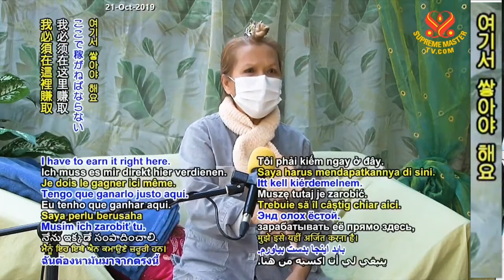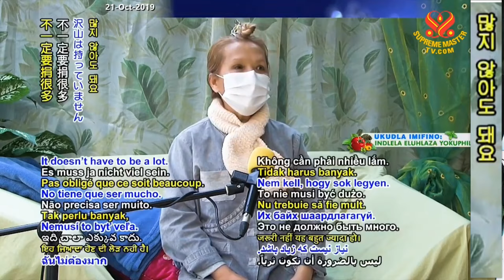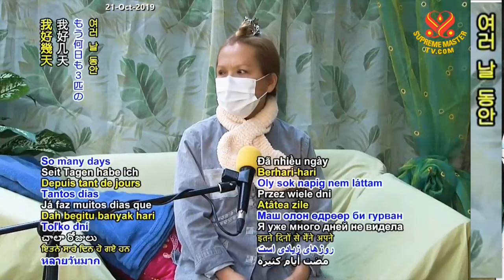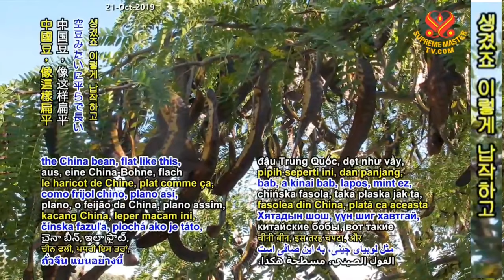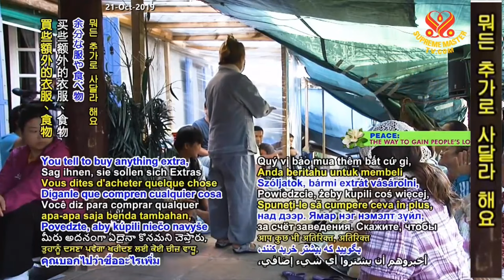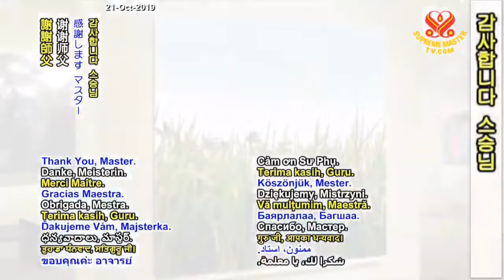Master Serves Disciples, France (P2/2)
Supreme Master Ching Hai with our Association members during a special gathering in France, September 20, 2015.